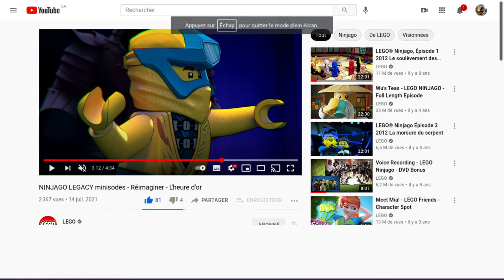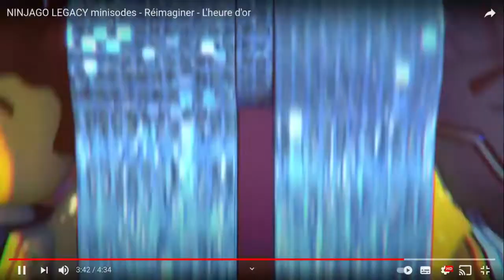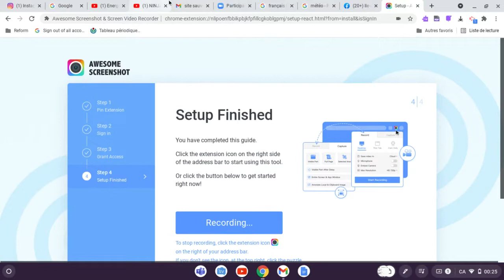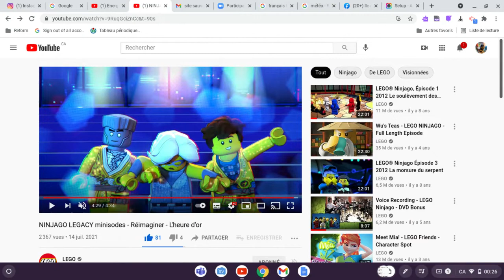Mes Défis Saison 1 Épisode 1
Mettez des pouces bleus

Commentez